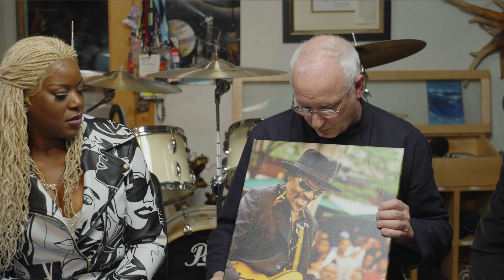PRS Eightlock Circle Video. Eightlock Band conversation.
Listen in on our conversation and learn about the revamped Paul Reed Smith Band which is now. "Eightlock Band".